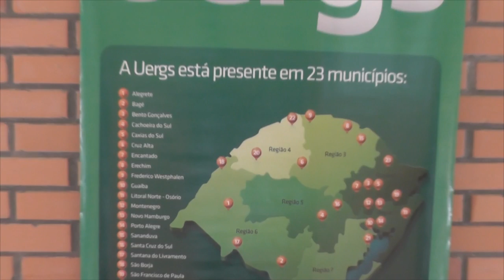ALUNOS DA UERGS CONQUISTAM NOVO CURSO PARA A UNIDADE DE TAPES.